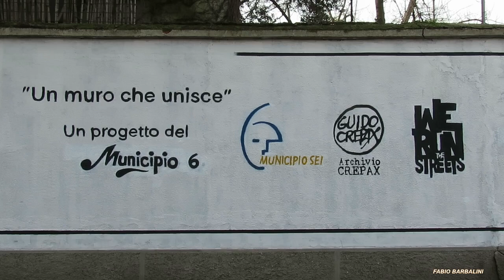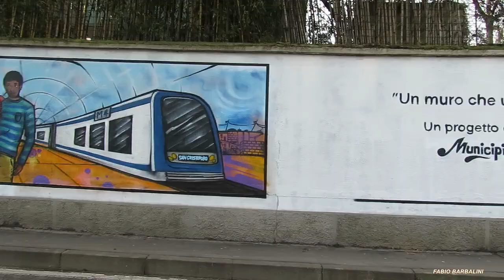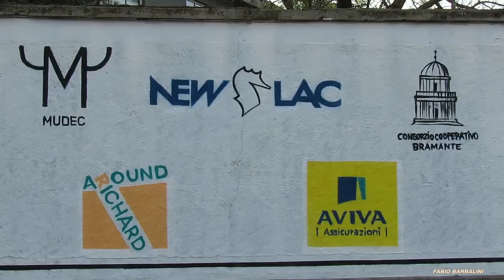Murales "Valentina"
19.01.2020  Milano - Via S.Cristoforo - "Valentina" (celebre personaggio creato dall'artista fumettista milanese Guido Crepax scomparso nel 2003). I murales intitolati "Un muro che unisce" insieme all'Archivio Crepax, a We Run the Streets, all'associazione Around Richard, al Mudec sono un'opera che parla di identità e apertura, storia e futuro di Milano.  Autore Fabio Barbalini